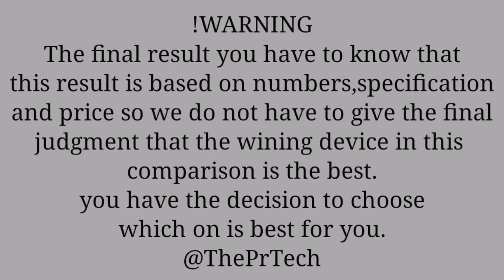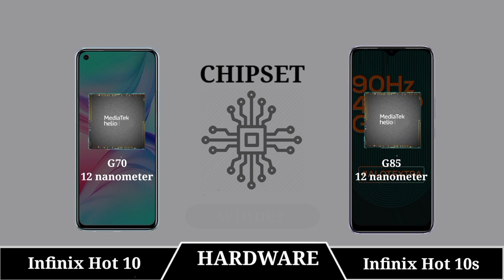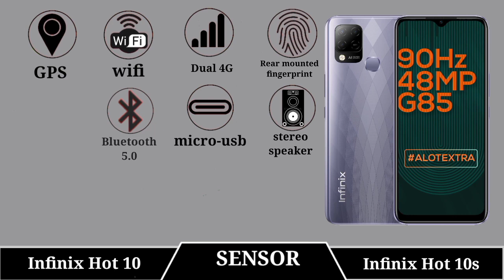Infinix Hot 10 Vs Infinix Hot 10s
|| Full Comparison Of Infinix Hot 10 Vs Infinix Hot 10s || Infinix Hot 10 Vs Infinix Hot 10s review

In This Video We are Comparing
Infinix Hot 10 Vs Infinix Hot 10s Which Is Best phone.